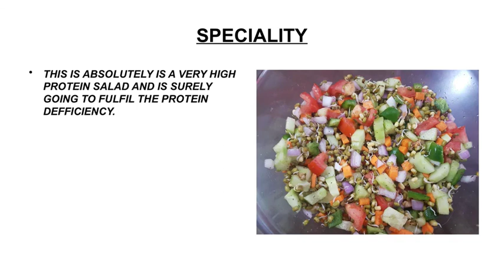28 April 2020